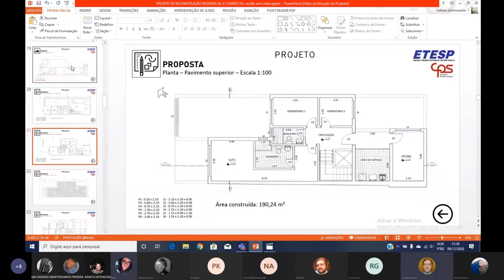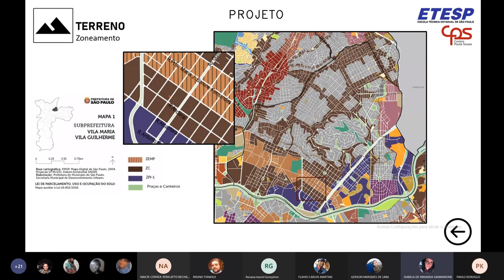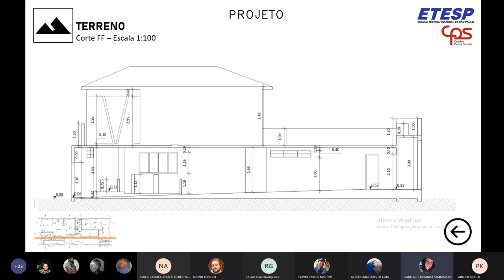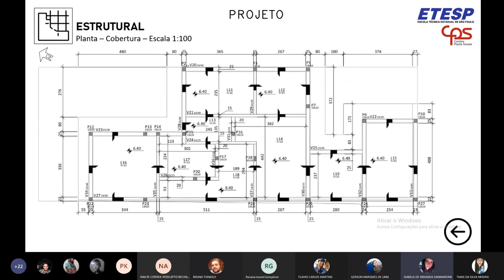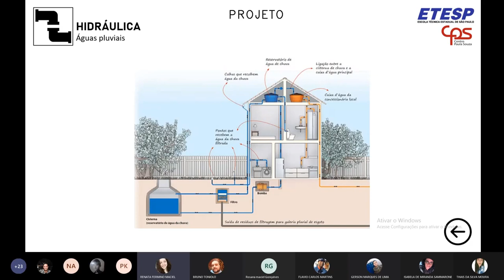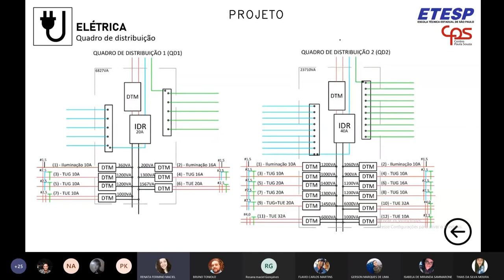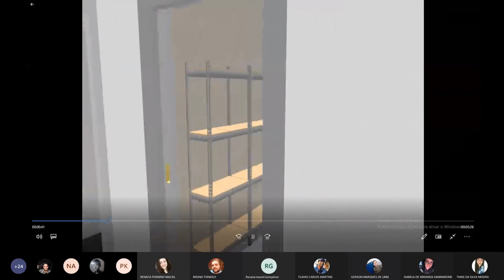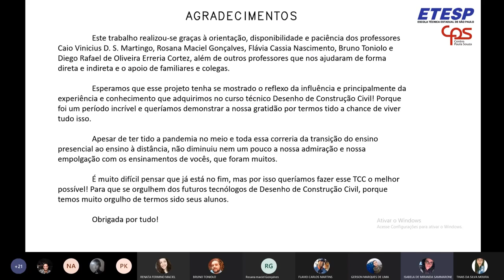Apresentação de TCC 7 2º sem 2020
Apresentação do trabalho de conclusão de curso (TCC) dos alunos do terceiro módulo noturno do curso técnico de desenho de construção civil, ETEC de São Paulo (ETESP).

Tema proposto: projeto residencial arquitetônico.

Discentes: Isabela Sammarone, Renata Maciel e Thais Moura.

Banca: Professores Bruno Toniolo, Rosana Gonçalves, Paulo Keiroglo, Diego Cortez e Naicir Andere.
Coordenação: Paulo Keiroglo
Orientador: Caio Martingo

Disclaimed: a publicação deste vídeo se baseia na Política de Privacidade do MS Teams assim como foi autorizada pelos discentes a publicação desta apresentação.